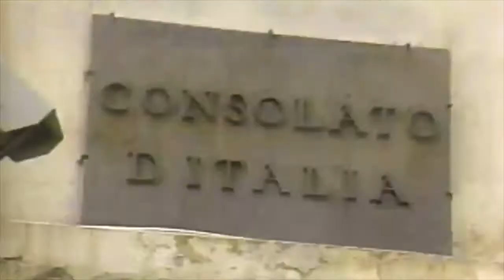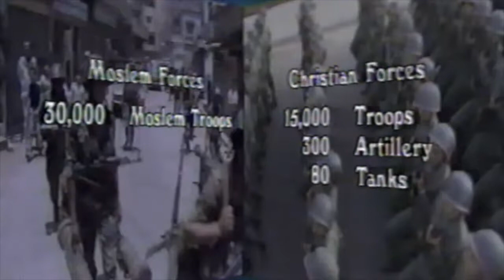Top News Story August 16, 1989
In a historic moment in the Cold War and for the history of Poland, Poland's parliament looks to the formerly outlawed anti-Communist Solidarity Party to form a coalition government, taking leadership away from the Communist Party.  Solidarity's leader Lech Wałęsa is the leading candidate to be Prime Minister in this new coalition government.  This comes as a surprise to the Communists and the Polish Communist leader General Wojciech Jaruzelski.  Poland is still a member of the Warsaw Pact and under the influence often Soviet Union. The Soviet Union indicates that they will not interfere with Poland while they form a government.

A lull occurs in the violence in the City of Beruit, center of the Lebanese war between the Hezbollah and the Christians. Iran, earlier in the month thought to be moderating itself and perhaps interested in ending the Hostage situation in the Middle East through assistance with mediation, struggles with internal political forces of the moderates led by Rafsanjani and the hard-liners led by the spiritual leader, Ali Khamenei.